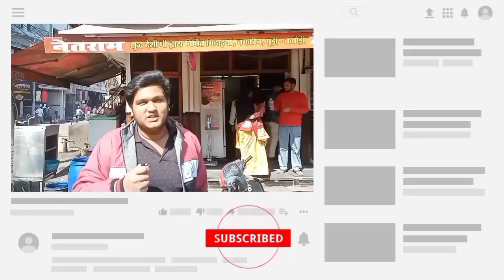Netram Moolchand Special Thali | 166 Years Old Shop Famous For his Kachori Thali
Hello Foody People,

About these Video : Today we have eaten netram
Moolchand special thali

To turn on new videos notification

Keep Smiling & keep in touch with our videos

Zaikedar desi breakfast in Allahabad
Netram Moolchand sweet Prayagraj
165 years old shop

King of old kachori
Prayagraj very famous thali
Kachori thali in Prayagraj

kachori recipe,
kachori banane ka tarika,
Netram Moolchand kachori wala,
Old katra kachori street food,
kachori aur aloo ki sabji at Netram Moolchand

kachori aate ki,
j b kachori wala rohini,
kachori cookingshooking

Eaton biryani allahabad
Eaton allahabad
Daulat ki chaat
Foody
Rumali Roti
Tandoori momos

Chapters:

0:00 intro
0:17 intro to netram Moolchand
0:43 kachori cooking
01:57 kachori thali
02:15 Eating kachori thali
04:14 outro